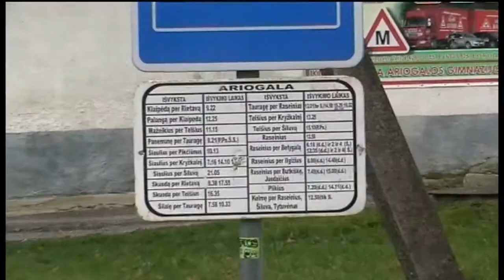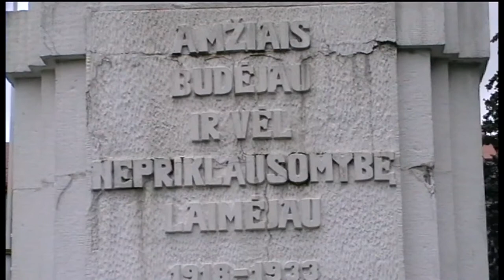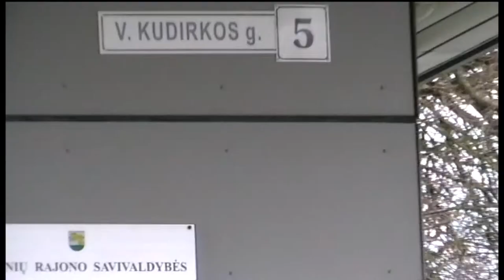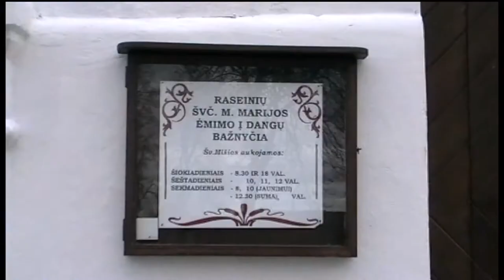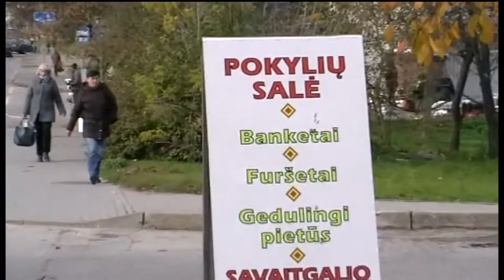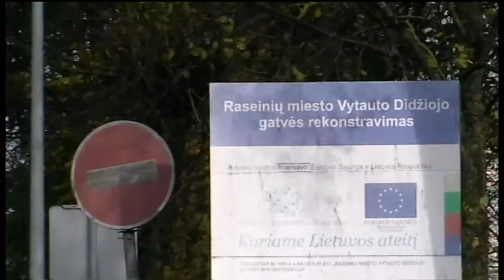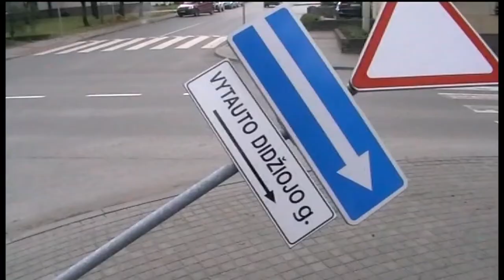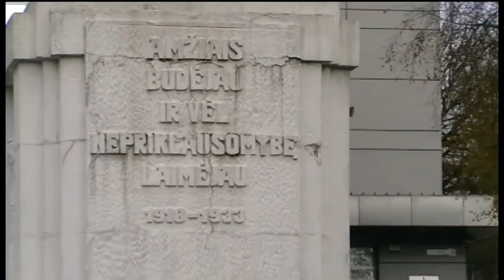Traveling with Saulius Kintera * Kaunas - Raseiniai * 2017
oooooooooooooooooooooooooooooooooooooooooooooooooooo

*** keliaujame į Raseinius * 2017m. spalio 30d. / We travel to Raseiniai on October 30, 2017 *

* Sincere thanks to the excellent driver Vidmantas from ''Kautra'' for helping implement this project /
* Nuoširdi padėka puikiam vairuotojui Vidmantui iš ''Kautros'' už pagalbą įgyvendinant šį projektą ***
oooooooooooooooooooooooooooooooooooooooooooooooooooo
* Filmed and selected music Saulius Kintera *** Luxembourg, 2017